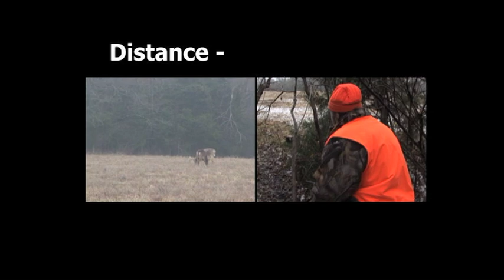BIG IOWA BUCK SHOTGUNNED AT 130 YARDS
Roger Raglin guns down a great Iowa buck during terrible weather conditions.